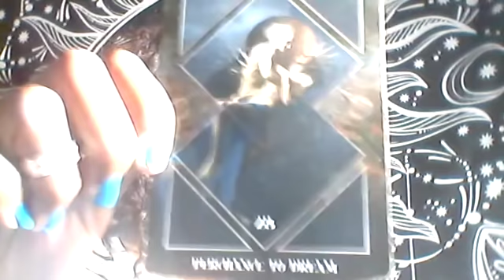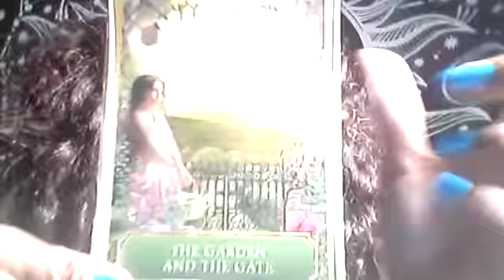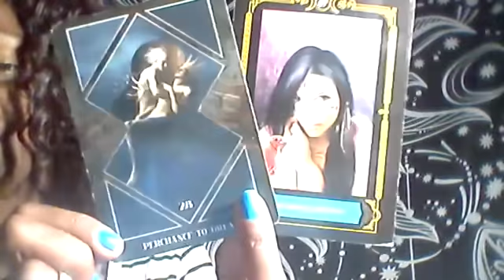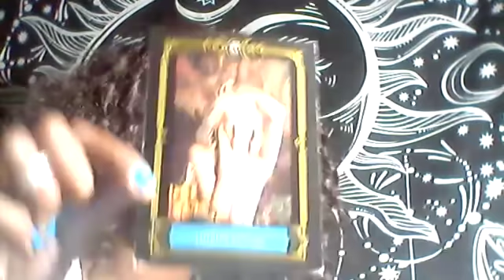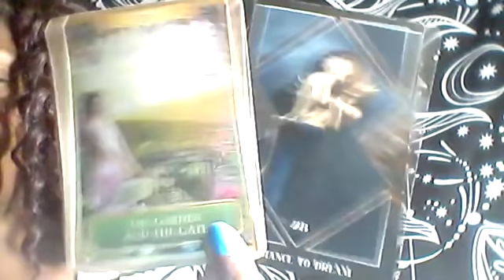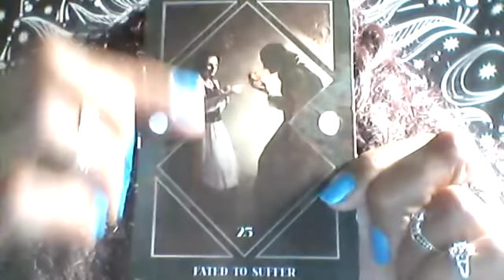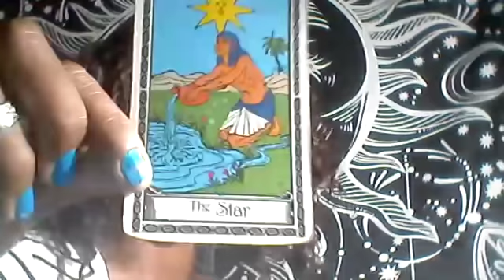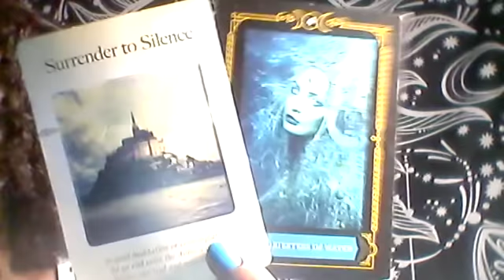SCORPIO(FACING FEARS)SOMEONE WANTS YOUR SPOT AND REMAIN WATCHFUL OF THE DARKNESS OFFER COMING TO YOU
Welcome to Enlightened Mystic Essentials This video is here to inform SCORPIO of the FEARS they will face along their journey in MAY.